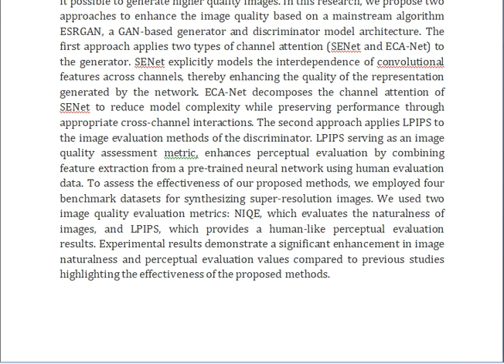CA ESRGAN Super Resolution Image Synthesis Using Channel Attention Based ESRGAN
IEEE PROJECTS 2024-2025 TITLE LIST
From Our Title List the Cost will be,
Python=4500/-
Mininet=5000/-
Dot Net Project =2500/-
Java Project=2500/-

Support Including Packages
* Complete Source Code
* Complete Documentation
* Complete Presentation Slides
* Flow Diagram
* Database File
* Screenshots
* Execution Procedure
* Video Tutorials
* Supporting Softwares

Support Specialization
* 24/7 Support
* Ticketing System
* Voice Conference
* Video On Demand
* Remote Connectivity
* Document Customization